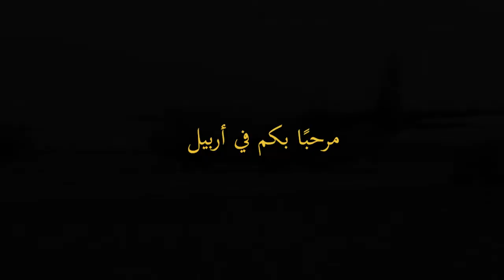الوفد العراقي يقوم بتقييم عملية الإنتقال الى المهمة الجديدة لتقديم المشورة والمساعدة والتمكين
قام الفريق الركن العراقي عبد الأمير الشمري، نائب قائد قيادة العمليات المشتركة في العراق والسيد قاسم الأعرجي مستشار الأمن الوطني في العراق بزيارة قاعدة الأسد الجوية في 18 كانون الأول 2021 ، وأربيل ، العراق في 21 كانون الأول 2021 ، لتقييم عملية إنتقال التحالف من الدور القتالي الى مهمة تقديم المشورة والمساعدة والتمكين. تواصل قوة المهام المشتركة - عملية العزم الصلب العمل مع القوات العراقية ، بدعوة من العراق ، للحفاظ على الهزيمة الدائمة لداعش.